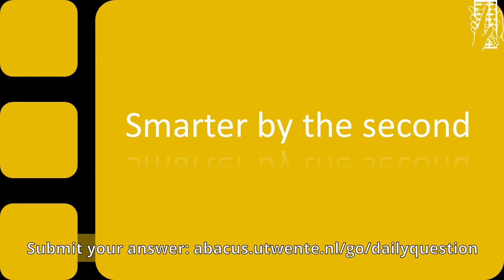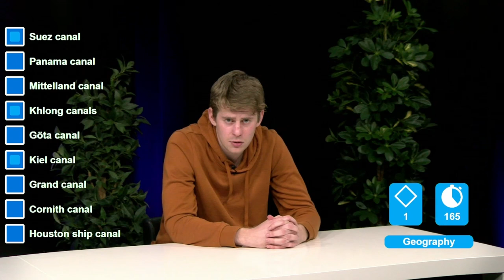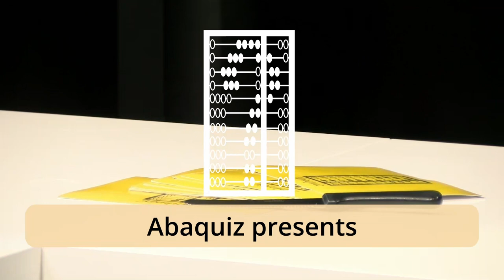Smarter by the Second - Season 3 Episode 12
Smarter by the Second with host Daan.
This week we have Jelle and Sven as contenders in the categories Geography and History

Fill in the google forms to participate in the daily question when watching live

Every Wednesday a new episode will be premiered live here on YouTube.

Smarter by the Second will make use of the same principles and will be streamed online for all Abacus members to watch as a fellow member takes on the challenge.

NEW THIS SEASON:
Different from previous seasons is that an episode now consists of 2 participants, each having the chance to participate in up to 8 rounds, 4 in their first episode and then 2 or 4 more in their next episode. The ammount of right answers also increases differently because of this, now it is 5, 5, 6, 6, 7, 7, 9, 9. With the last two round being optional and requiring all answers to be correct.